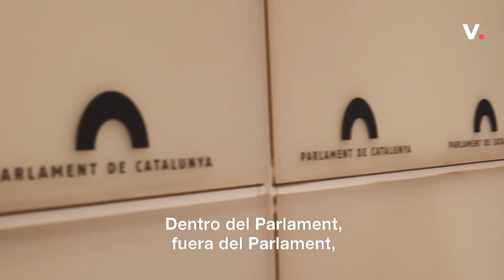Valents | Eva Parera deja el Parlament para centrarse en la expansión de Valents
Renunciar para seguir avanzando. Eva Parera deja el Parlament para centrarse en la expansión de Valents. Un proyecto para gobernar Cataluña y sacarla de la decadencia económica y social en la que está sumida.